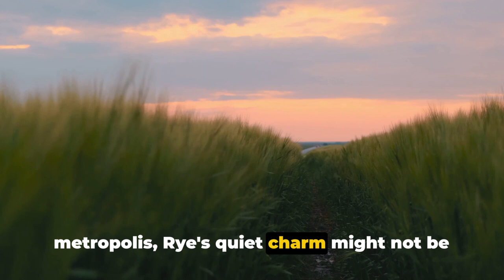Top 10 Affordable & Safe Small Towns in Europe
Embark on a journey through the quaint and charming small towns of Europe, where cobblestone streets and medieval architecture create a timeless allure. In this video, we unveil the Top 10 Affordable & Safe Small Towns in Europe, showcasing destinations that offer a perfect blend of affordability, safety, and authentic European charm.

From the sun-kissed coastlines of Portugal to the picturesque landscapes of Slovenia, each town on our list boasts its own unique character and cultural treasures waiting to be explored. Whether you're seeking a peaceful retreat, an escape from the hustle and bustle of city life, or simply craving an authentic European experience, these hidden gems have something special to offer.

Join us as we wander through winding alleyways, sample local delicacies, and soak in the rich history and traditions of these enchanting European towns. Whether you're a budget traveler, a history buff, or simply a curious adventurer, there's a small town in Europe waiting to capture your heart.

So pack your bags, grab your camera, and get ready to embark on a journey of discovery as we unveil Europe's Top 10 Affordable & Safe Small Towns. Adventure awaits around every corner! Let's explore together!